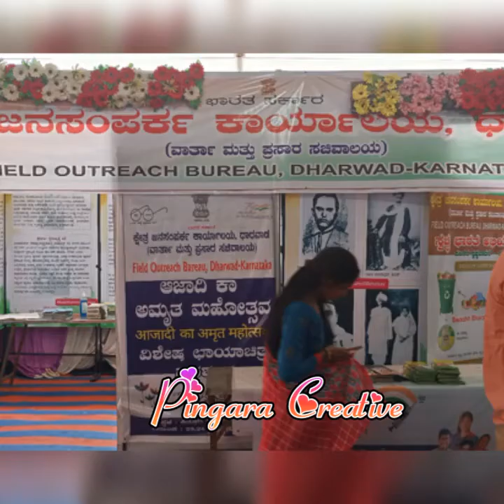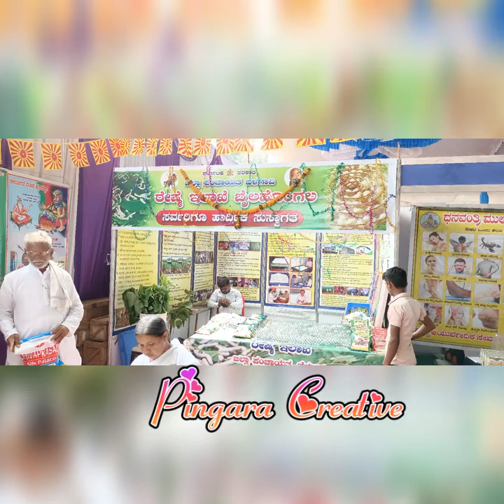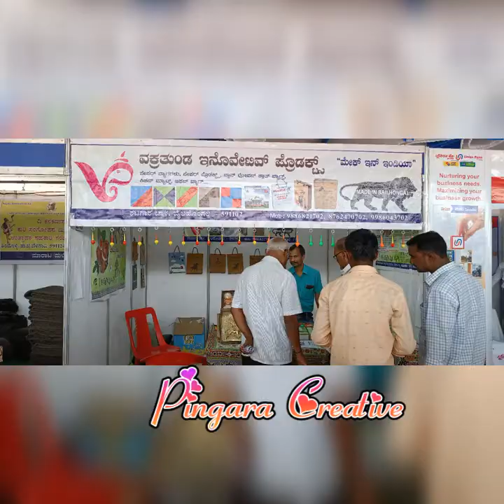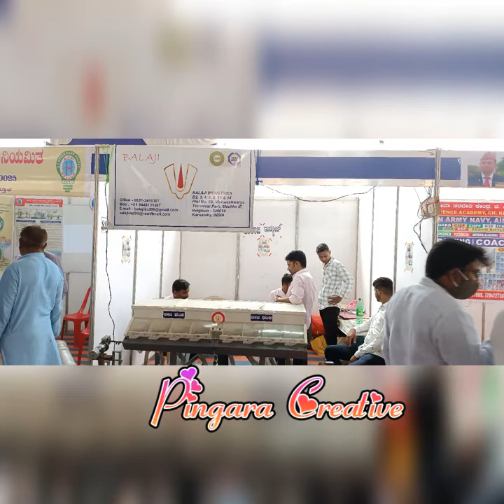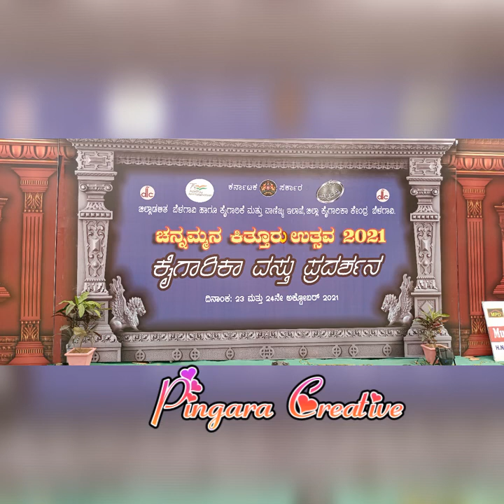ಚೆನ್ನಮ್ಮನ ಕಿತ್ತೂರು ಉತ್ಸವ 2021, ಕೈಗಾರಿಕಾ ವಸ್ತುಪ್ರದರ್ಶನ Industrial material exhibition Kittur Festival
ಚೆನ್ನಮ್ಮನ ಕಿತ್ತೂರು ಉತ್ಸವ-2021# Kittur Festival#kannada karnataka fastival happy uttarakarnataka ಕೈಗಾರಿಕಾ ವಸ್ತು ಪ್ರದರ್ಶನ#Industrial material exhibition#dharwad#fobdharwad#kitturu#belagavi